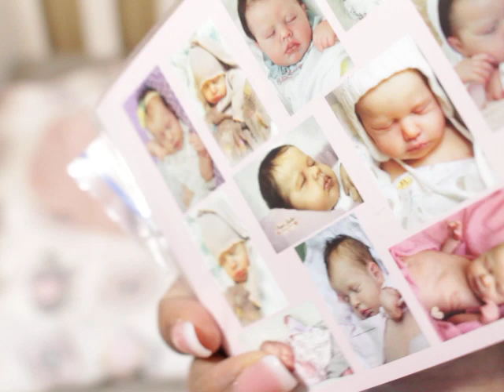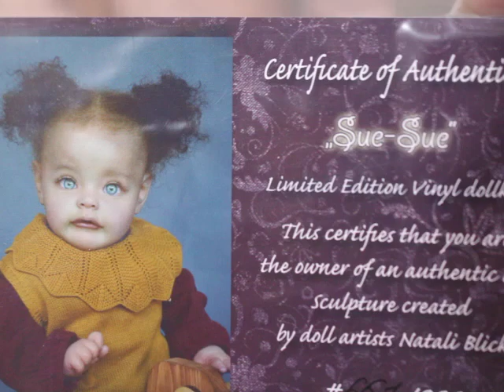New Macpherson Reborn Kit Review!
Here is my address:
731 Duval Station Road Suite 107-184